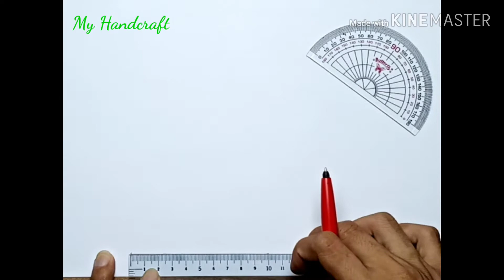Menggambar segi enam beraturan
Menggambar segi enam beraturan dengan panjang sisi yang sudah ditentukan atau sudah diketahui.